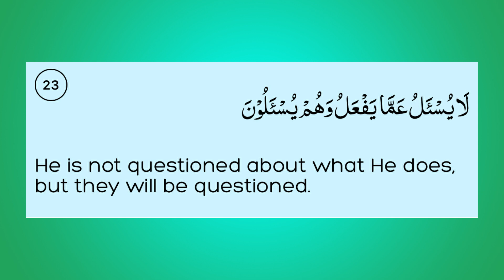استوقفتني آية - الحلقة السابعة عشرة - لا يسأل عما يفعل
سلسلة رمضانية قرآنية بعنوان ( استوقفتني آية )
الهدف منها إحياء قيمة التدبر
الحلقة السابعة عشرة - لا يسأل عما يفعل
لَا يُسْأَلُ عَمَّا يَفْعَلُ وَهُمْ يُسْأَلُونَ
الشيخ أحمد جلال شقوير الباحث فى التفسير و علوم القرآن بالأزهر الشريف
القارئ الشيخ عبد القادر حسن زكي